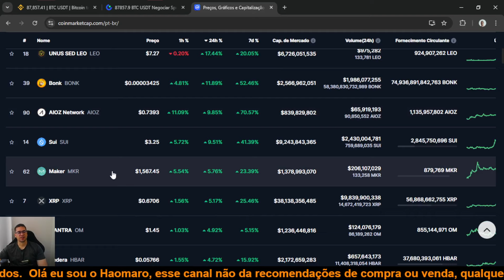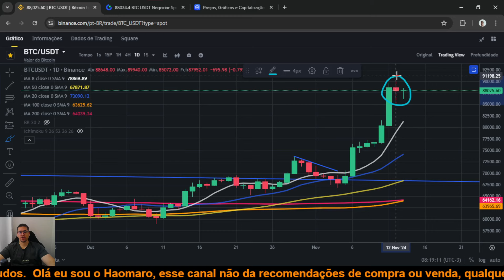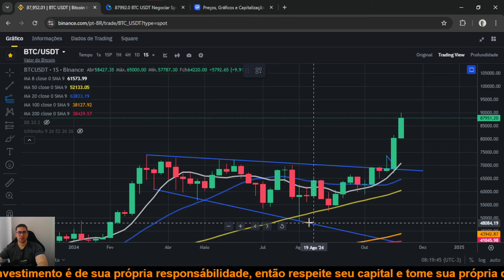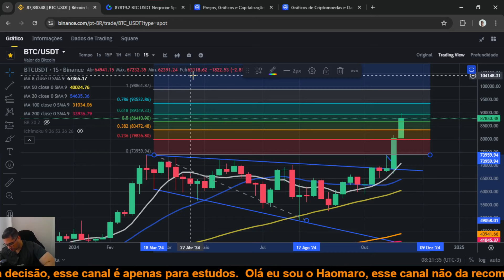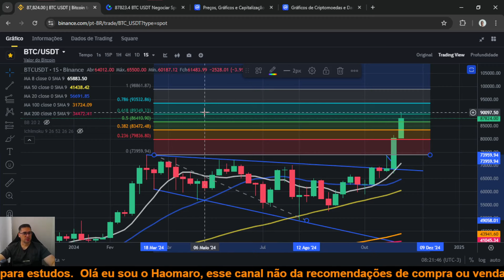Bitcoin BTC dominância do BTC chegando a 60%, preço continua em forte alta e sobre compra!